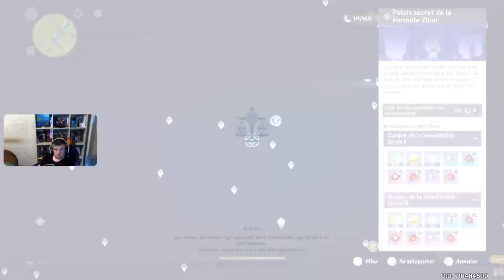[PS5] Pêche et autre! sur Genshin Impact